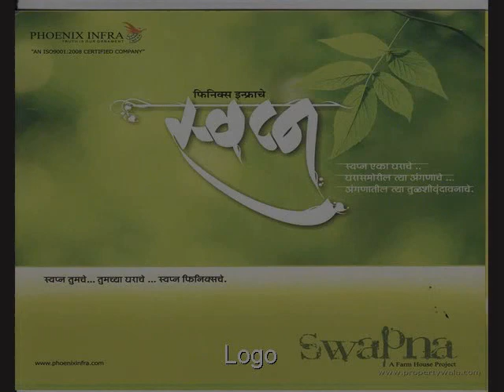Phoenix Infra Swapna - Amba Valley, Lonavala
Phoenix Infra Swapna - Amba Valley, Lonavala - a home that completes you

Phoenix Swapna is of phoenix infra estate international (i) ltd. an iso 9001:2008 certified company. the project situated at s. no. 365, village morawe, taluka malwal, dist. pune.the project is of farm houses containing total 69 plots.